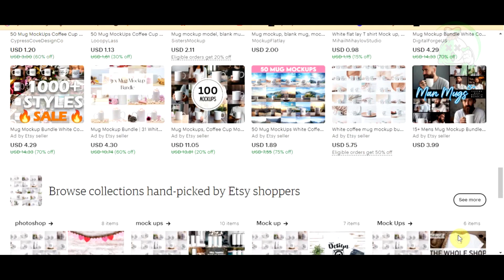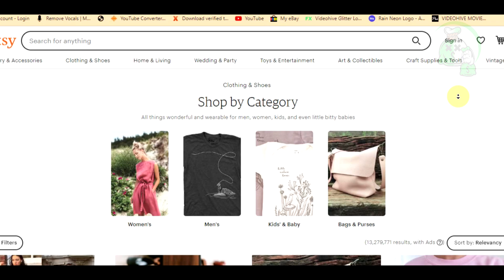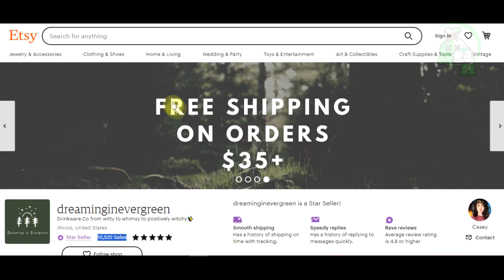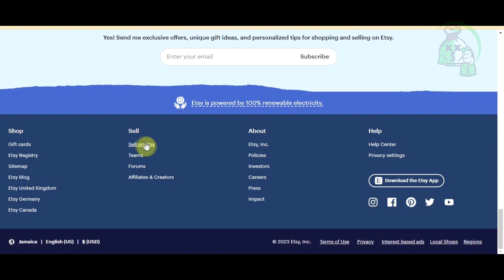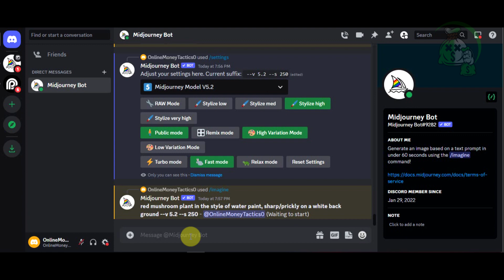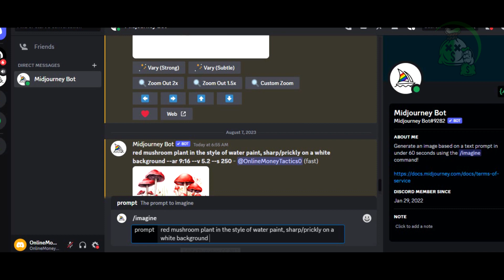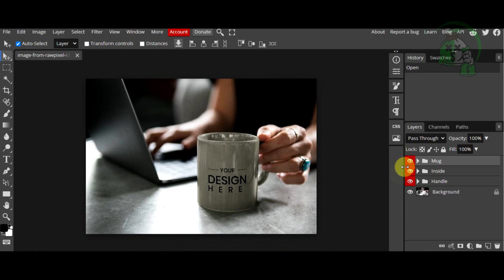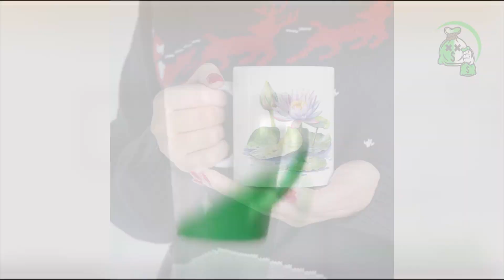How To Start a Risk-Free Print on Demand Business With Ai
How To Start a Risk-Free Print on Demand Business With Ai, Etsy, Printify & MidJourney.

Etsy Print on demand is something that anybody can do. It doesn't matter what your skill level is, whether you are a expert or a beginner, I'm going to show you step by step exactly how you can start your own Etsy Print on demand business live in this video using Etsy, Printify & MidJourney.

00:00 Introduction
01:33 What Is Print On Demand
02:21 How To Get Started
02:55 Design Ideas
03:56 Earning Potential
05:38 Setting Up Your Shop
06:33 MidJourney
10:45 Making Money Options
12:01 Bonus Tips